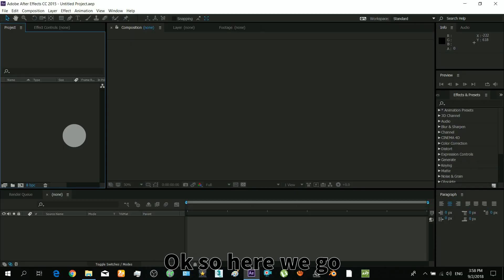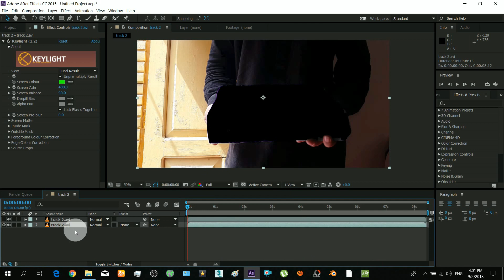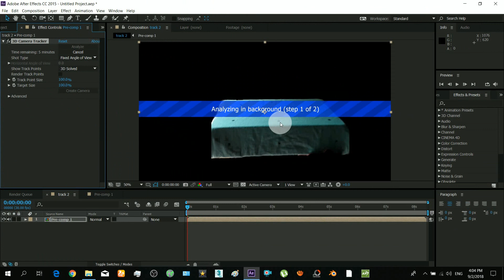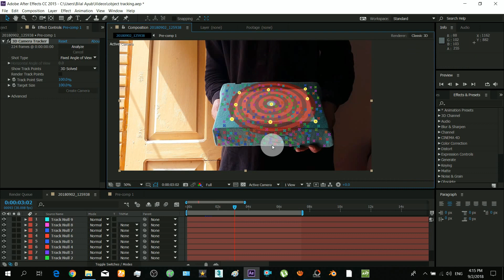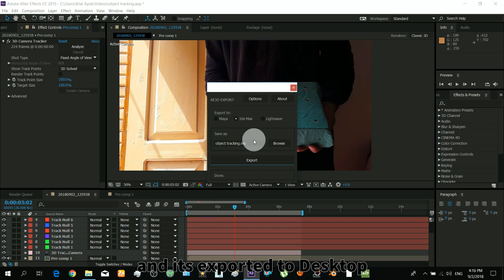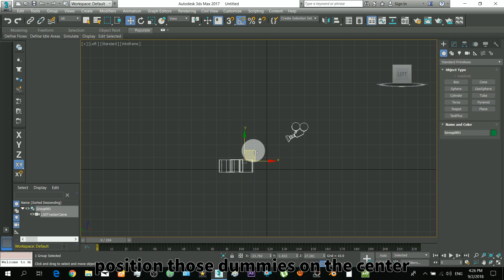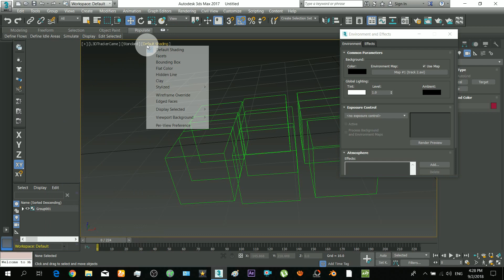Tracking an object to 3d & Export to 3ds max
3d Track a Real Object in After effects & export data to 3ds max
to insert 3d.
3d Tracking an Object in AfterEffects & export to 3ds max

(paste this file in C:\Program Files\Adobe\Adobe After Effects CC 2015\Support Files\Scripts) default path* and then Open AE.

Other similar video about exporting to 3ds max: youtu.be/1X6fEuhhgWc

*this video does not mean to stop or restrict you from other better activities*